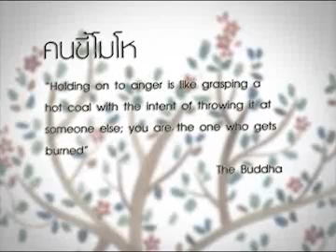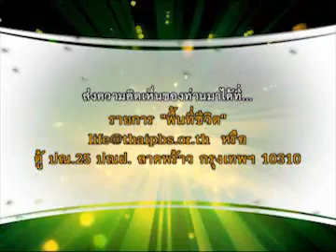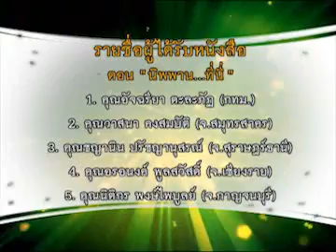พื้นที่ชีวิต-อาณานิคมทางปัญญา4/4